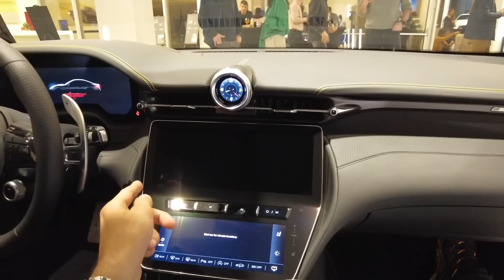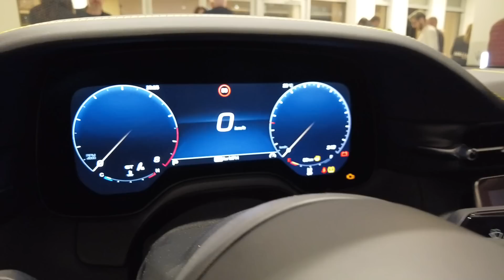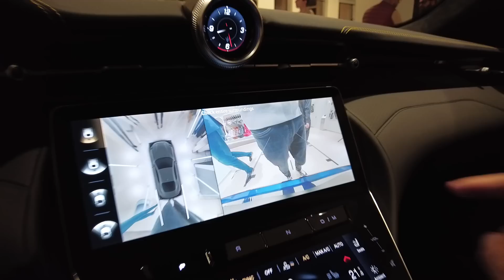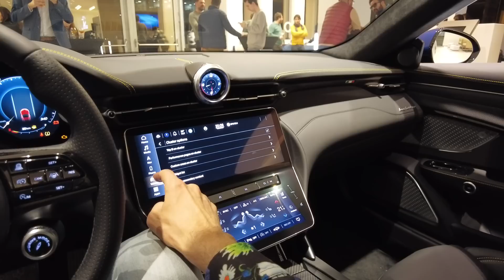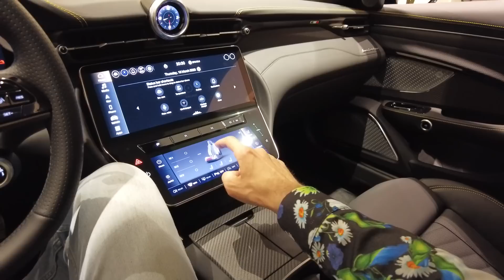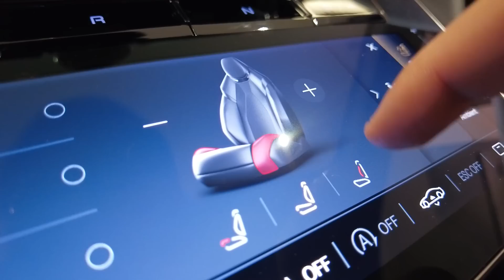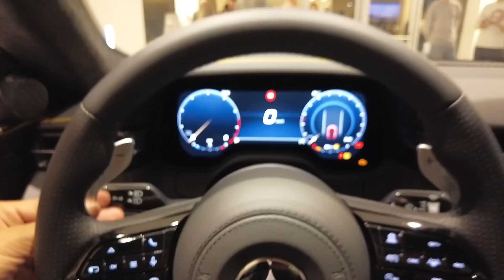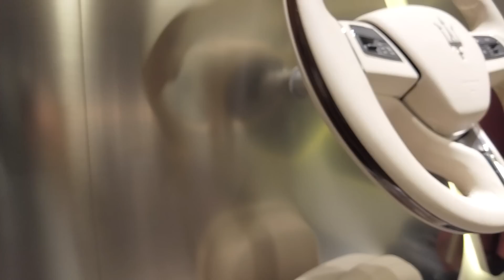Maserati Granturismo Trofeo 2023